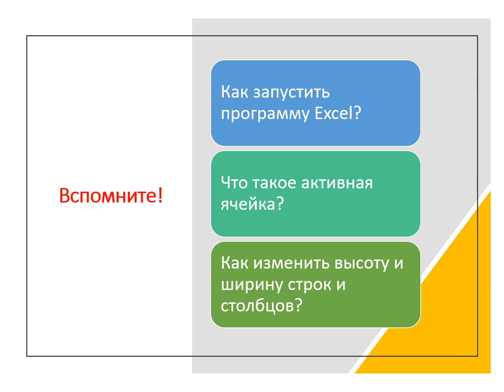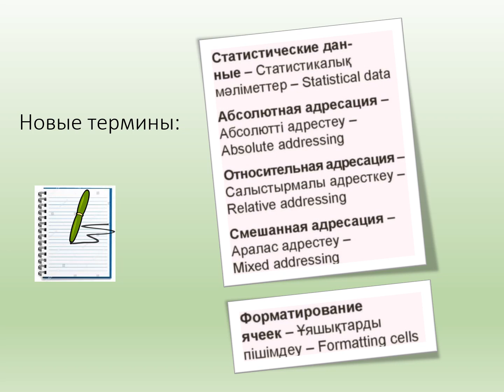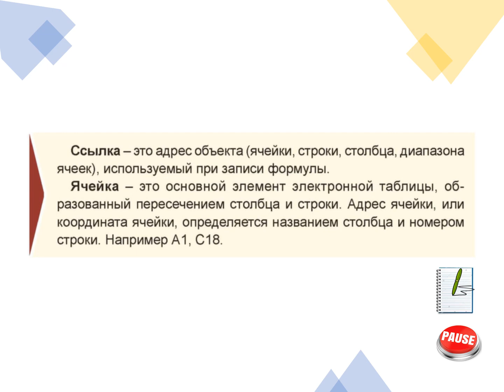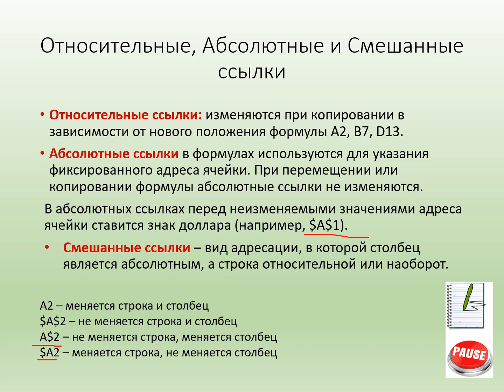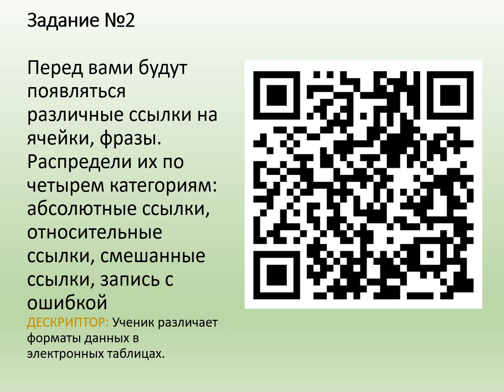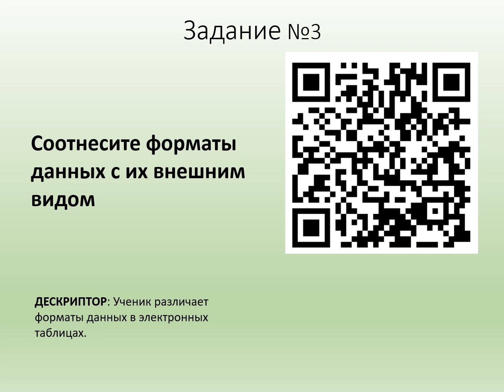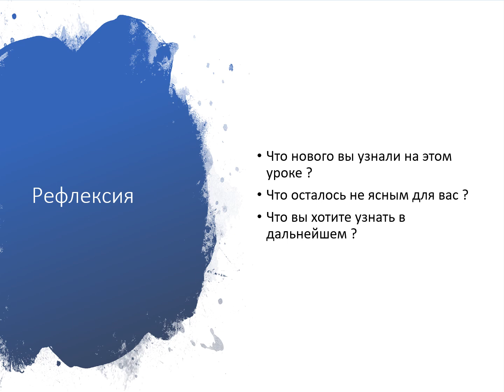Информатика, 8 класс 2 четверть урок 1. Статистические данные Формат ячеек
Урок информатики для учащихся 8 классов по теме "Статистические данные. Использование данных различного типа в ЭТ"
2 четверть, урок №1
Учебник "Информатика, 8 класс" Г.И. Салгараева, изд-во Арман-ПВ